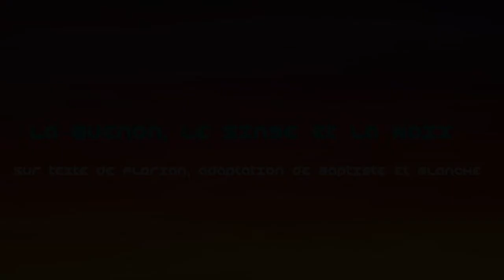La Guenon, le Singe et la Noix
Créé avec Animation en volume.